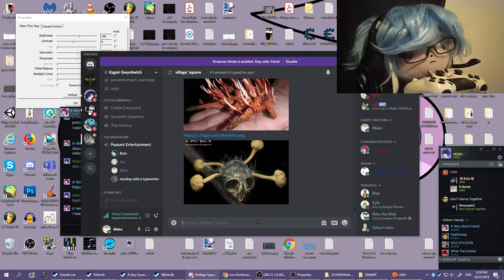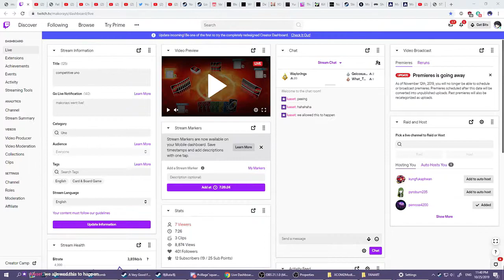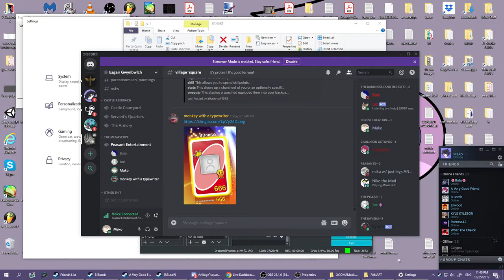u̶̲̱̼̦̘͑́́̃̀̓͋̓̆̏̑̆̀̓̚͜͠͠ņ̶̙̲̞̘̔̔̑̊͗̈́̄̐̉̏̿̎̅̄̽̑͛̂ȍ̴̢͔̠͖͕̞̰̭̦̻̈̐̄̈́͛͛̅̓̍̾̚͠ [Stream Highlights]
He was there.